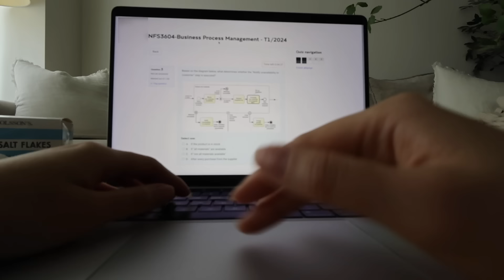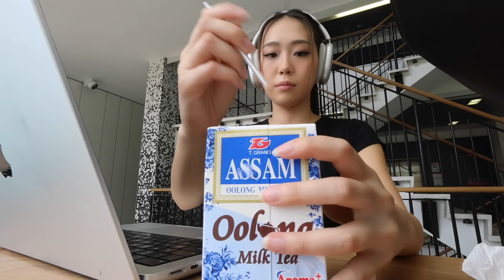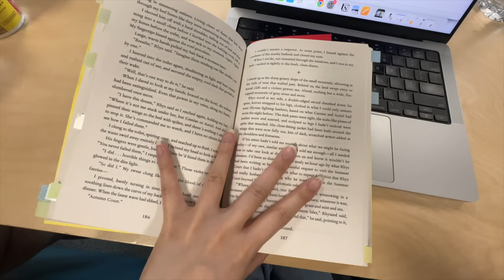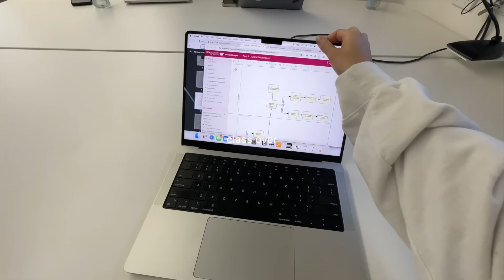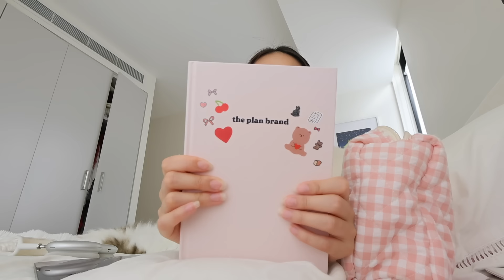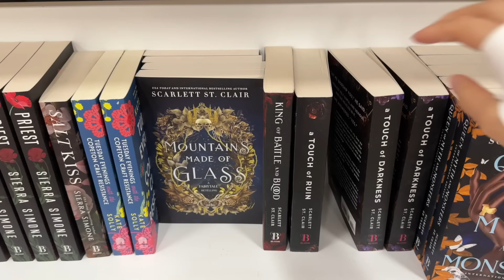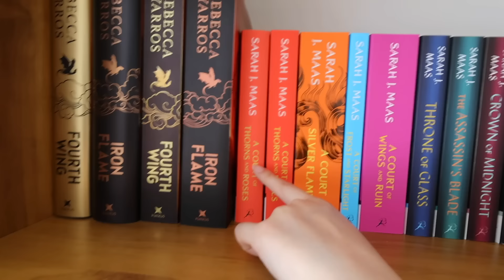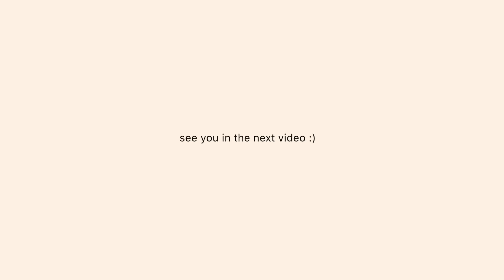UNI VLOG 📝 8+hrs of study, realistic days, study & productivity tips, long days on campus, burnout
0:00-1:28 home alone, weekly quiz
1:29-4:24 uni day in a life
4:24-4:52 brand event
4:53-9:36 advice session: burnout, stress, productivity, organization
9:37-10:02 new bookshelf
10:03-12:38 book shopping & haul, couples tennis
12:39-15:13 life updates, starting new hobbies, travel plans
15:14-17:48 pack with me